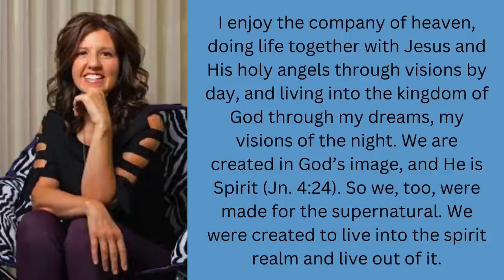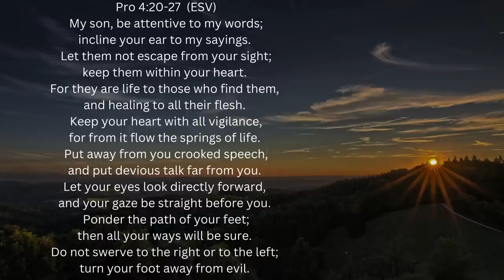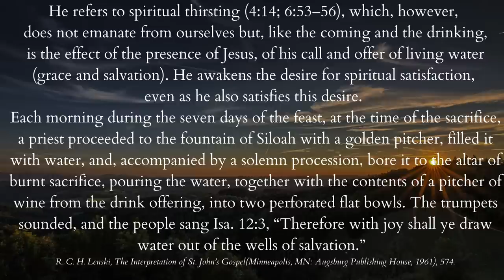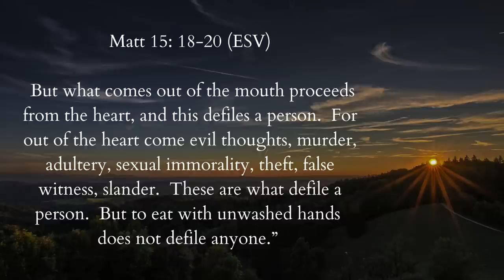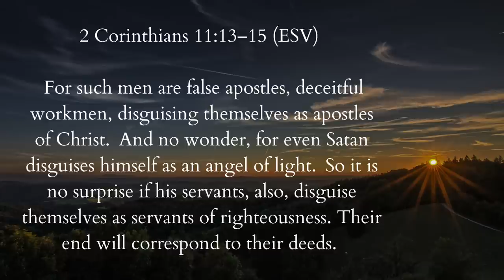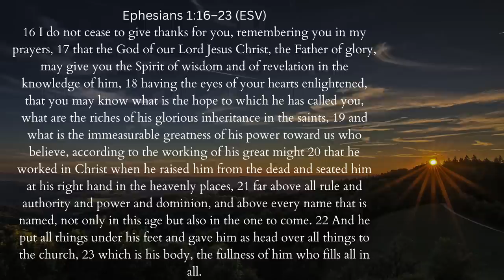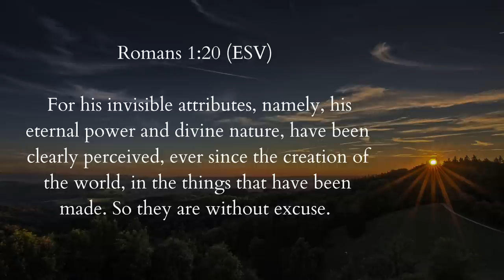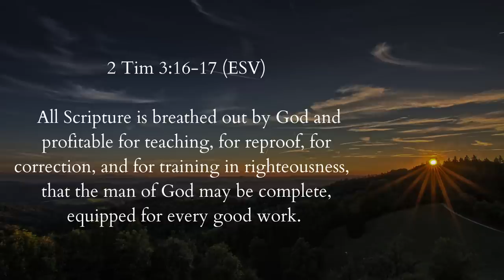When "God's Voice" Is NOT God's Voice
In this video, we discuss the 4 Keys to Hearing God's Voice, a harmful teaching from Mark Virkler. Virkler, along with many other teachers, shares techniques on how we can hear God's voice every day in our hearts.